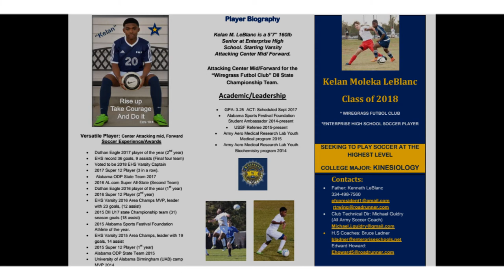Kelan LeBlanc 2017 Soccer Highlights